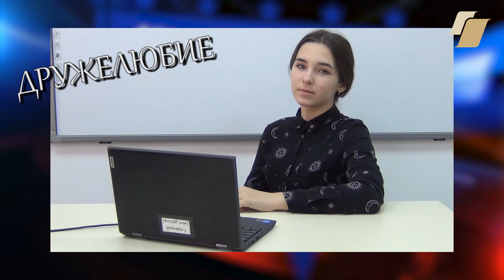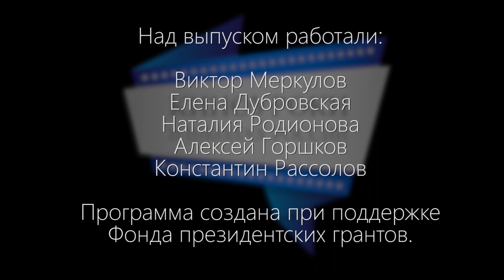Искусство созидать, вып.8